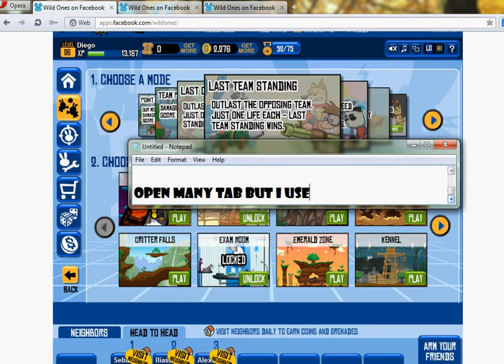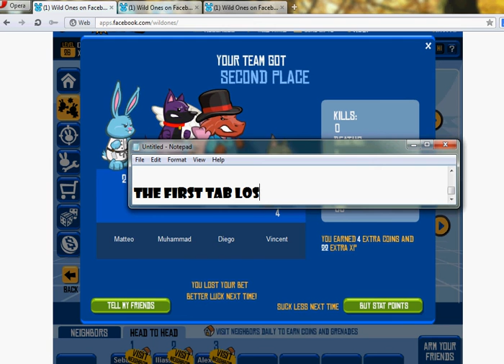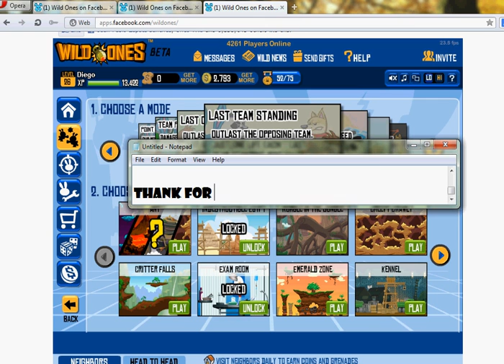wild ones coins hack 2013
THIS HACK IS FAKE BUT ACTUALLY IT WORK WHEN OPEN MANY TAB ON BATTLE...
SORRY BUT ENJOY THE LOOK

this can also be xp hack